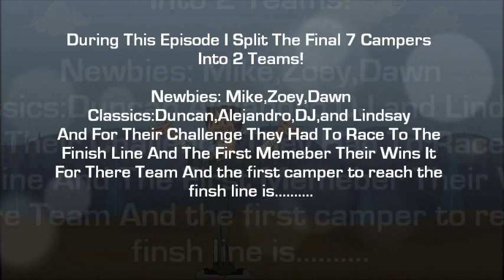TDRI Season 1 Ep15 "Classic's Vs. The Newbies"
NEW THEME INTRO
A NEW LOSER
A 6 Campers Will Go To The Final 6! Tune in to find out right here and right now